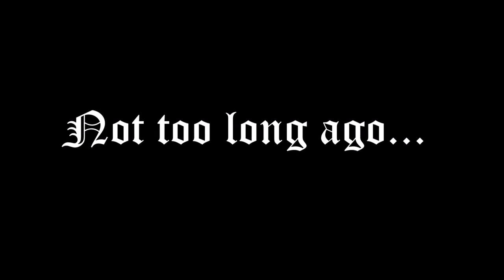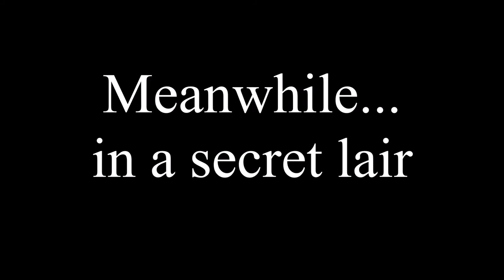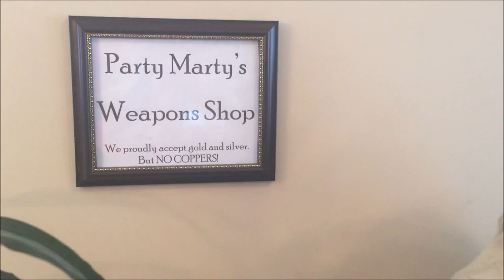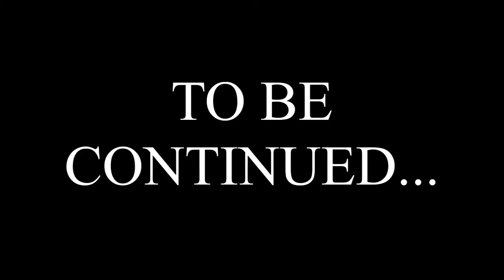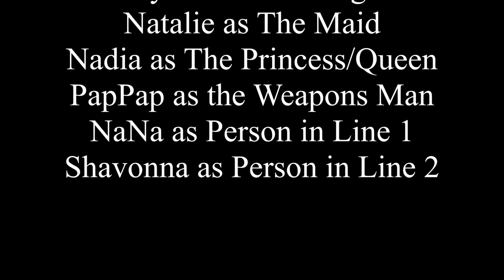Jonathan: A Medieval Short Film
Synopsis:
A young traveler (Braden) finds himself in a bustling town as the king (Logan) searches for a new maid (Natalie). When he discovers a wand, Jonathan begins to unlock his magical potential with the help of a local wizard (Weston). Meanwhile, an evil wizard (Keller) reanimates a former knight (Kayleb), the king is murdered by a mysterious assassin (Trey), and an evil, yet adorable dragon (Gillian) awakens. Will Jonathan and his friends save their kingdom from it's many perils? Keep watching to find out!

About:
The first original short film by Braden Burnside that has it all:  drama, comedy, wizards, royalty, sword fights, death...and cuteness.